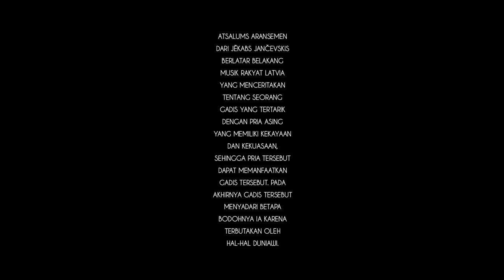ATSALUMS - Jēkabs Jančevskis - Gema Sangkakala Mixed Choir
ATSALUMS - Jēkabs Jančevskis SSSAAATTTBBB Gema Sangkakala Mixed Choir Champion at Grand Luley Manado : Sound Of Hope Choir Competition 2023. Choirmaster Dirigen : Roland Enoch
Atsalums / Coldness adapted from Latvian Folksong by Jäkab Jančevskis / Jekabs Jancevskis